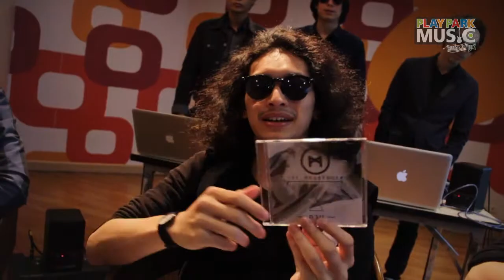[PP Music] The Messenger โปรโมทซิงเกิ้ล ถาม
ทำความรู้จัก The Messenger น้องใหม่ล่าสุดจากค่าย Spicy Disc